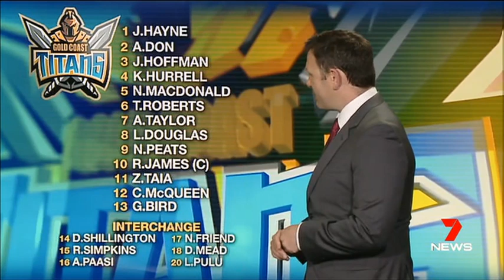CH7- Seven News Queensland Montage (23/08/2016)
Sharyn Ghidella anchors this bulletin solo.

N.B: The publication of this video is for archival purposes. Seven Network Australia owns and has rights to all of the content in this video. All news reported is accurate as at the time of broadcast. Recorded live off Seven Queensland, with majority of editing conducted by Seven to reduce the hour bulletin into 30 minutes for regional Queensland. Montage includes a pre-recorded preview, before regional Quensland joins the Brisbane feed live for sport at 6.40pm. Videos on this channel can be removed upon personal and individual request from associated parties.